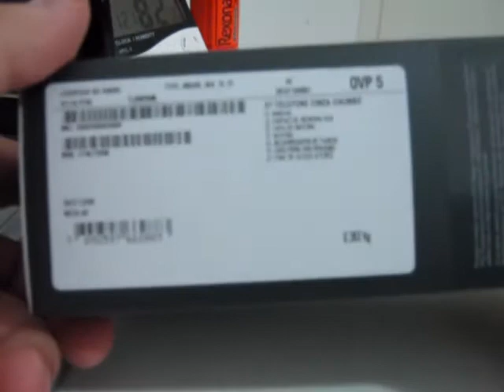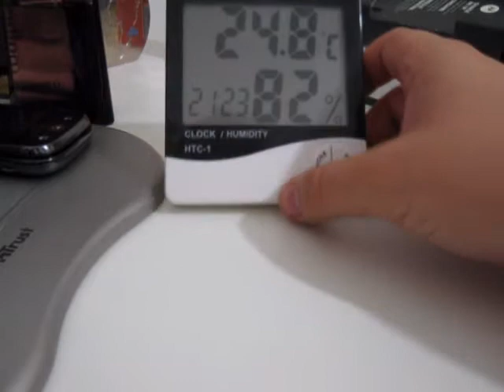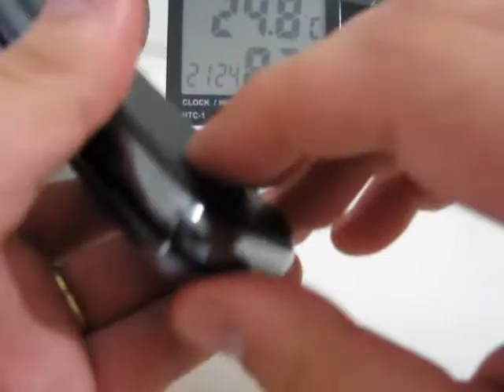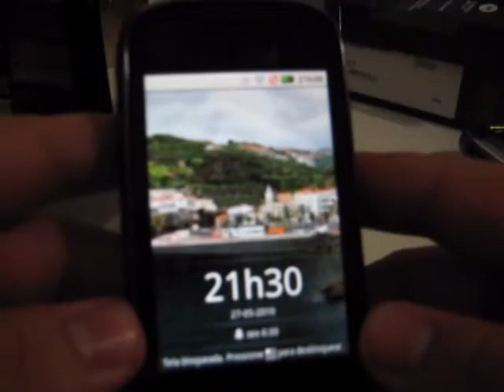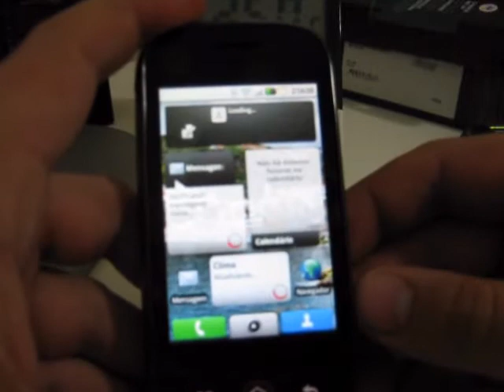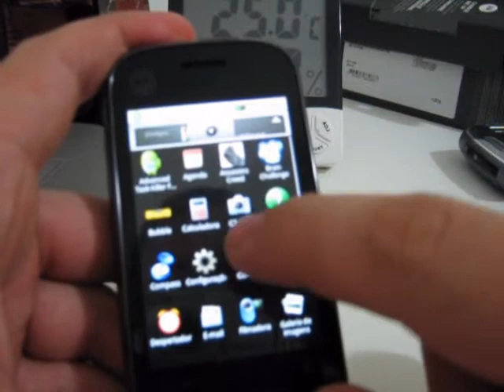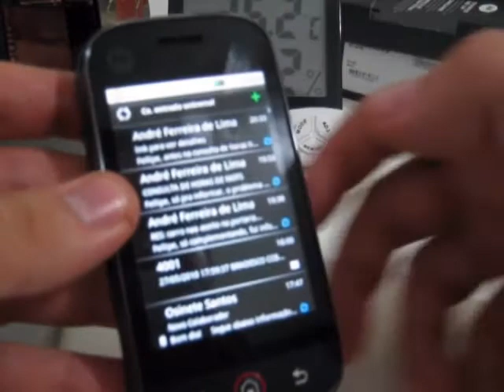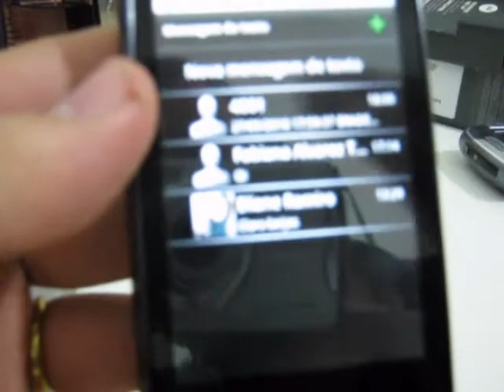Review Dext Parte 1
Recursos do Motorla Dext, parte 1